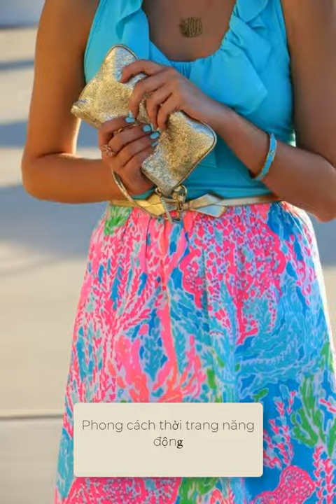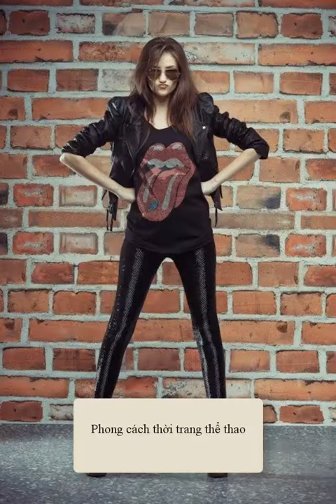33 Các phong cách thời trang